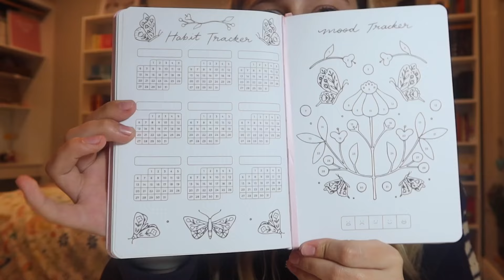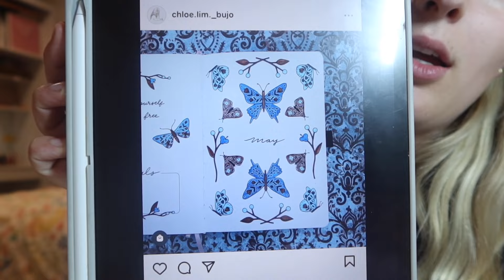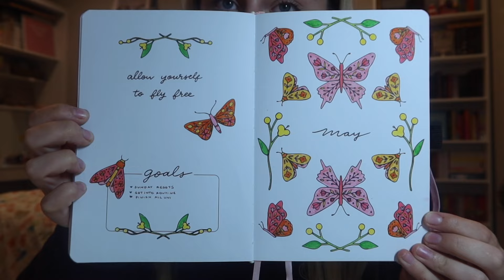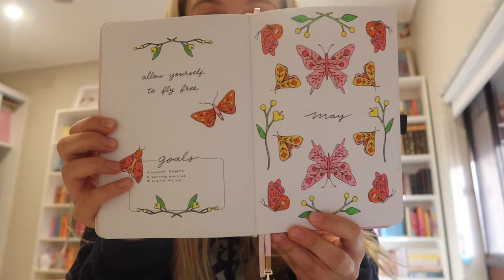monthly reset for may 🦋📖✍️ | short and quick video that is mainly me planning out the month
hello guys! hope you have been doing well (clearly i havent HAHA)! thanks for putting up with the crazy and i hope you dont mind the content overload!!

have a great day/arvo/night xx

FAQ’S
age: 21
location: australia
camera: canon powershot g7x mark iii
editing: imovie + premiere pro